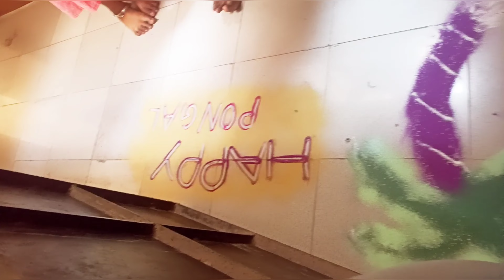💥 எங்க வீட்டு பொங்கல் | pongal celebration|தமிழர் திருநாள் Festival vlog |பொங்கல் விழா 2024